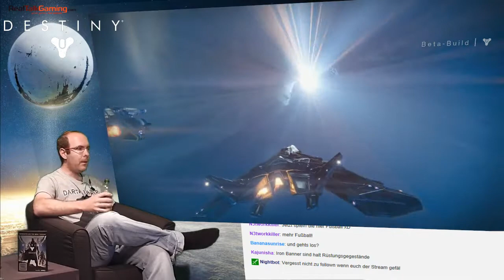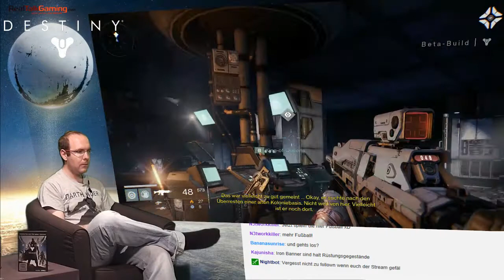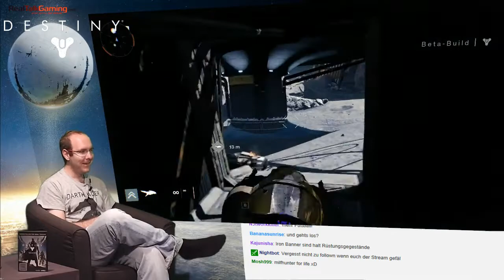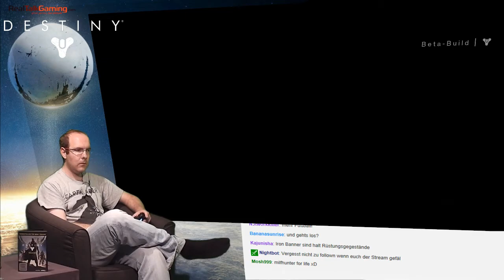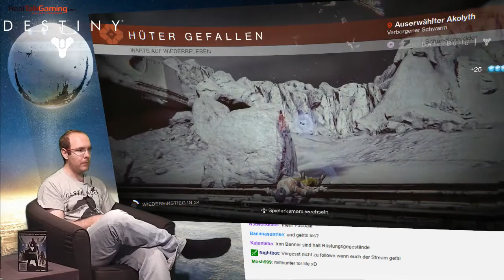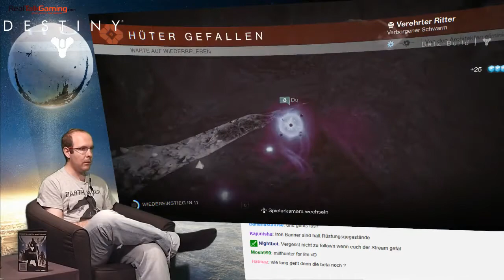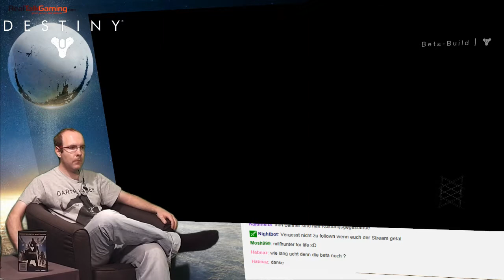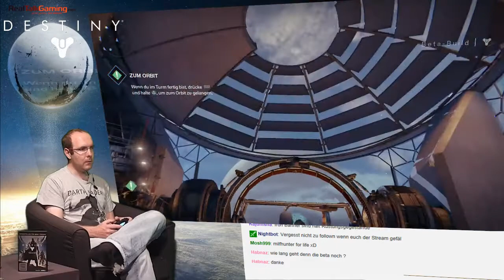Hado zockt: Destiny - Mondmission -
Ein kleiner Schritt für einen Hüter aber ein großer Schritt für Hado!